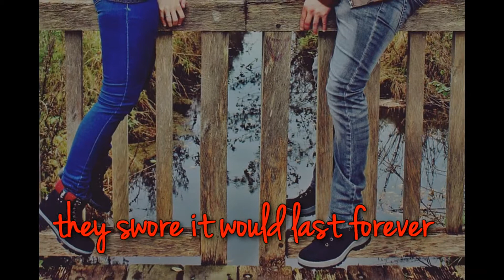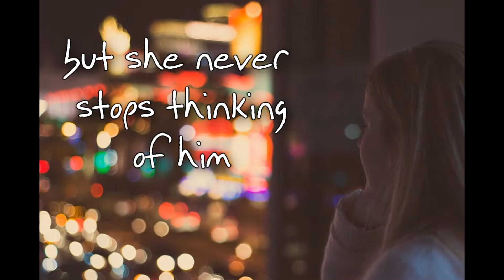Love Come Home | Official Book Trailer | New Release | 2016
We cater to Indie Authors and know the costs involved with book promotion. Book trailer productions start at only $99.

The Love Come Home Official Book Trailer is here!

Jordan and Josh have been inseparable since they were kids.  As they became older, their love blossomed into something out of a fairytale and an engagement ensued.  When Josh gets news of his father’s illness, he must go across the country to care for him.  With a promise to return, Jordan waits for him.  As time goes on, the distance proves to be too much on the relationship.  What was once an unbreakable bond, has diminished to nothing.   Jordan longs for him, and as an adult she decides to live with no regrets.  Booking a flight to find him, questions laced with fear consume her.  Will he embrace her?  Does he have a family?  Is she holding onto something lost?

An Ellen Carlton Romance Novel

All photos, videos and soundtracks used for trailer production are either purchased with license, or listed as "public domain", "free for commercial use" and/or "no attribution required".